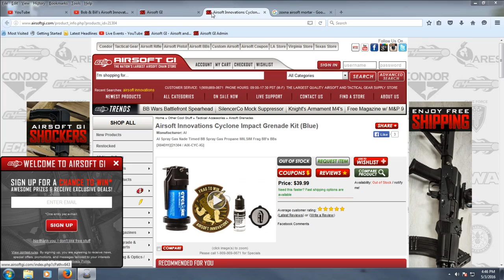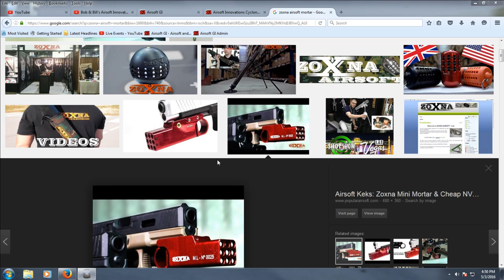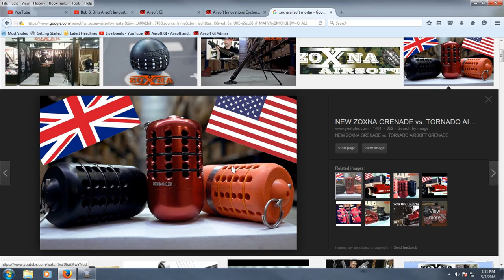Bob & Bill's Airsoft Innovations LIVESHOW - Airsoft GI